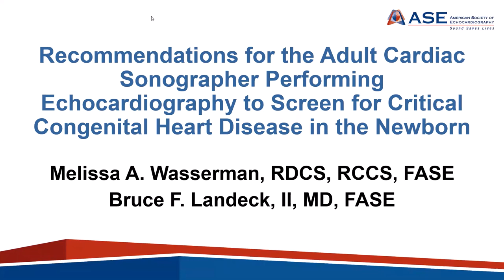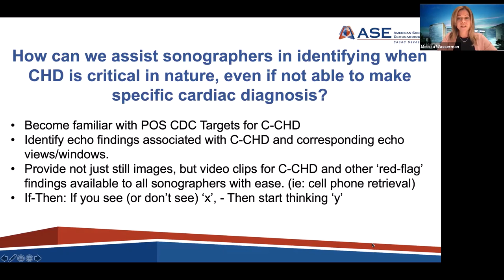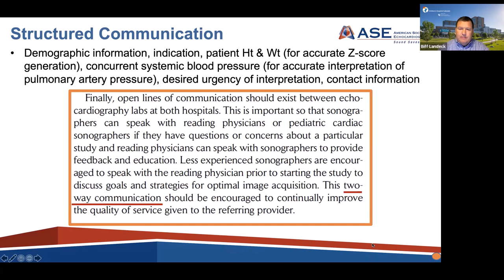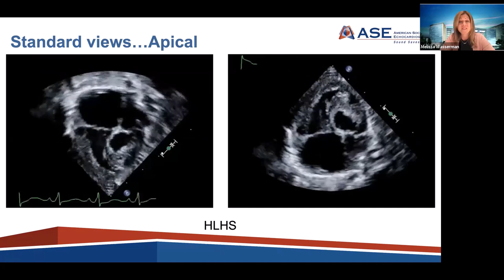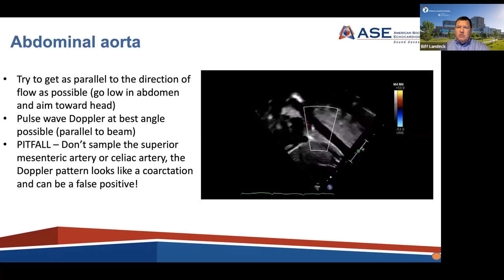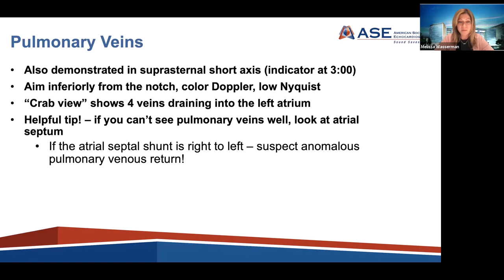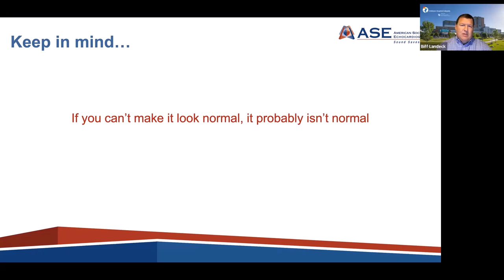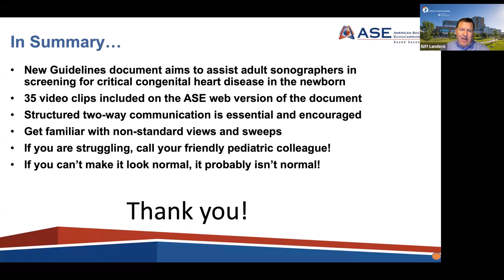Recommendations for the Adult Cardiac Sonographer Performing Echo to Screen for C-CHD in the Newborn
Guideline Chair, Melissa Wasserman, RDCS, RCCS, FASE, and Co-Author Bruce Landeck, II, MD, FASE, review the recently published ASE guideline, Recommendations for the Adult Cardiac Sonographer Performing Echocardiography to Screen for Critical Congenital Heart Disease in the Newborn